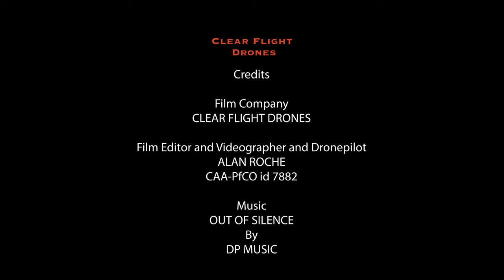Black Rock Cay Clear Flight Drones.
Black Rock Cay, is a piece of Caribbean paradise off the coast of Guanaja Honduras. This private island retreat is blessed with its own 360 degree coastline, with views of the Caribbean you could only dream of.
Caribbean private island.
Drone Pilot: Alan Roche
PfCO number: 7882
Editor: Alan Roche